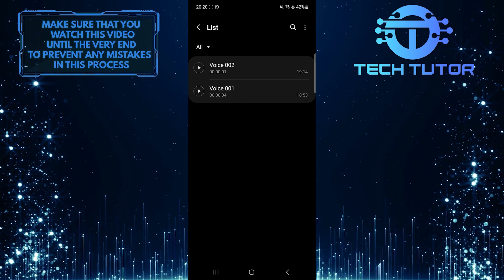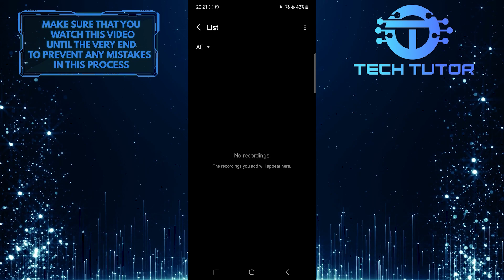How To Find Voice Recordings On Android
In this quick and easy tutorial, we will show you how to find voice recordings on your Android device. Voice recordings can be handy for keeping notes, recording interviews, or saving important information. Finding these recordings might seem tricky at first, but it's actually quite simple. To locate your voice recordings, follow the simple steps in this video.